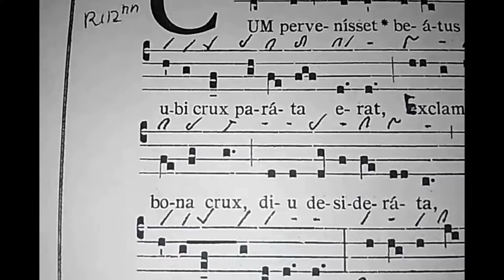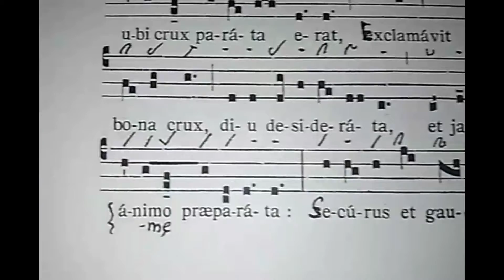Cum peruenisset beatus Andreas